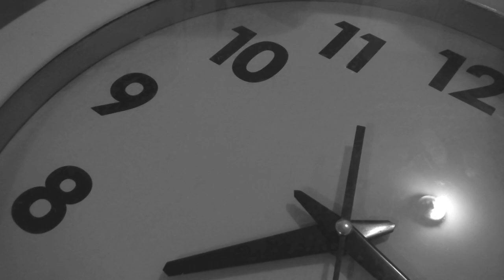Reflection By Catriona aka Cat music video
Digital Empire
Gordon Hazel on Guitar
Written, Performed, and Video by Catriona aka Cat

This is another song for the broken people out there. Sometimes you have to fix yourself before you try to fix others; do some reflection and think about where you went wrong before starting a new relationship. if you want to buy this song, check  the link.